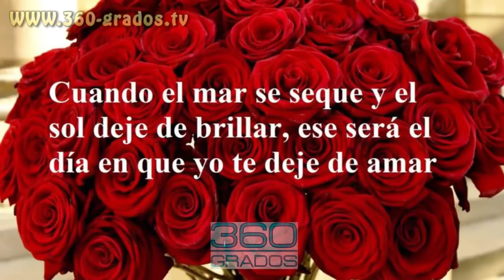SONIA BARRIENTOS - MI SUEÑO Y MI VERDAD - VIDEO OFICIAL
DIRIGIDO POR : WILDEN SORICH                                          MÚSICA POR: JORGE GUTIÉRREZ                         LETRA : SONIA BARRIENTOS                                  MI SUEÑO Y MI VERDAD ES UN VIDEOCLIP DEDICADO A LA MEMORIA DE SU HIJO, CON UN MENSAJE POTENTE DE SUPERACIÓN.